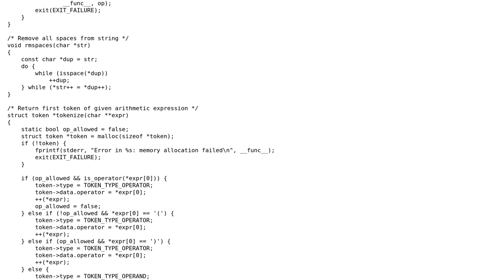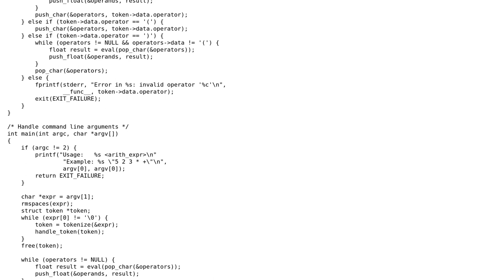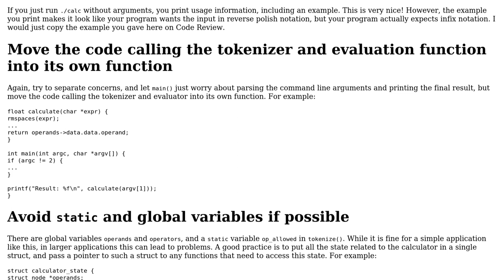Code Review: Calculator in C - Parsing arithmetic expression using the shunting-yard algorithm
With thanks & praise to God, and with thanks to the many people who have made this project possible! | Content (except music & images) licensed under CC BY-SA | Music | Images & others | With thanks to user G. Sliepen user Andy Sukowski-Bang and the Stack Exchange Network Trademarks are property of their respective owners. You are responsible for your own actions.